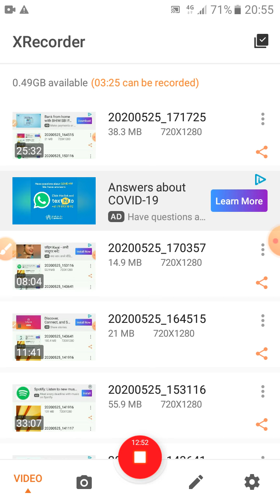K.G. classes Topic- Conjunction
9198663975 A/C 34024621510